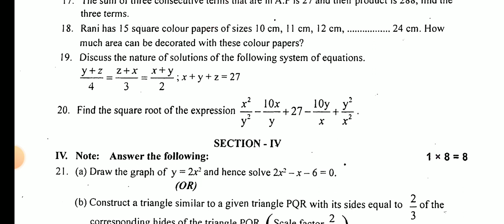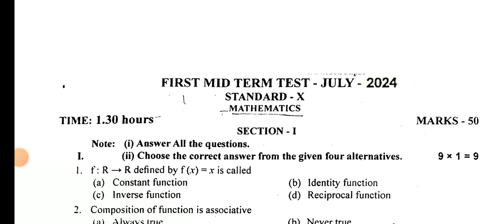9TH STD MATHS FIRST MID TERM TEST AUGUST-2024 QUESTION PAPER LEAKED II 9TH STD MATHS QUESTIONS 💯